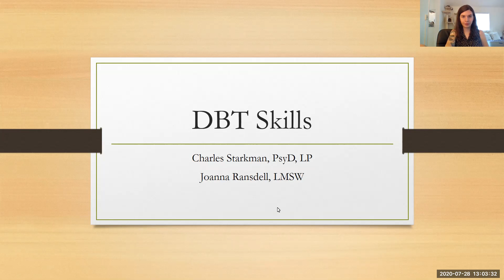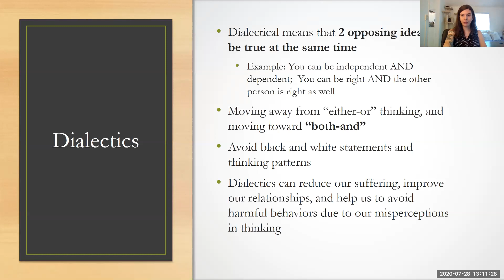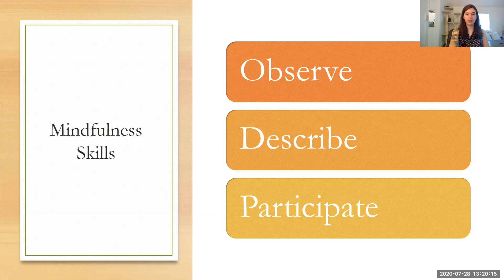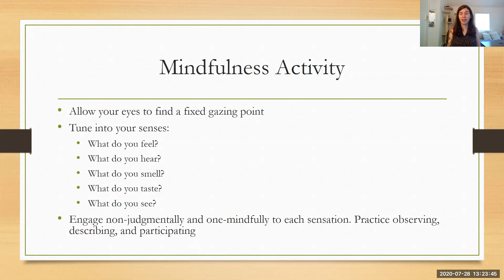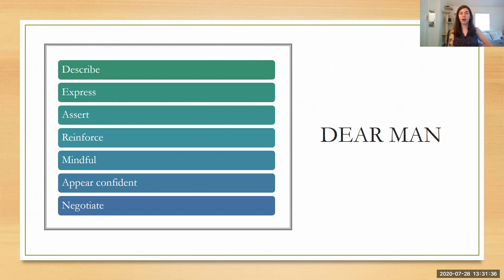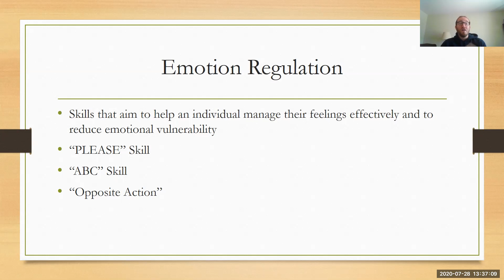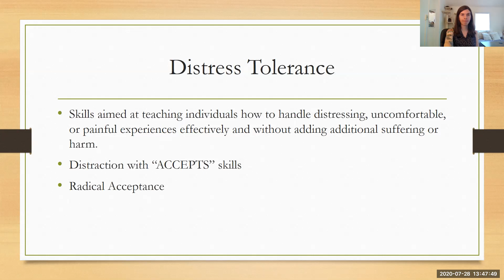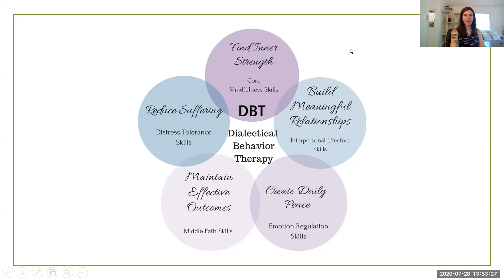Skills for Coping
Ever heard of Dialectical Behavior
Therapy or DBT? What is that? Come
join CAPS staff to learn some skills
EVERYONE can benefit from focused
around the 4 general areas of DBT
including: mindfulness, distress
tolerance, interpersonal effectiveness,
and emotion regulation.